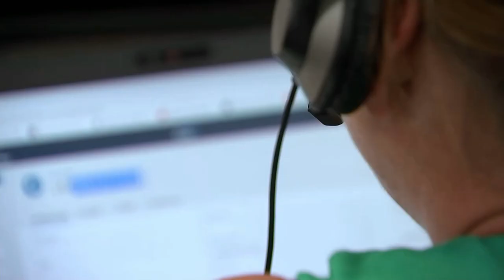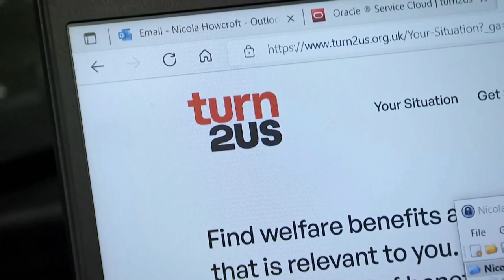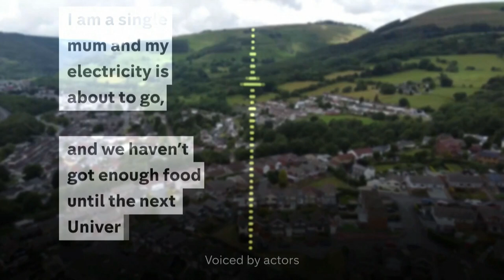Inside a call centre on cost of living crisis frontline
Rising prices are of course having a real impact on people already struggling with the cost of living.

The charity, Turn2us, which advises people in financial difficulty, says it's receiving an increasing number of calls for help from those in full-time employment. Among them is a teacher who told Channel 4 News he worries about being able to pay his family's bills and afford petrol each month.

We were invited inside the call centre where the Turn2us helpline operates.

If you've been affected by the issues highlighted in this report, you can access support